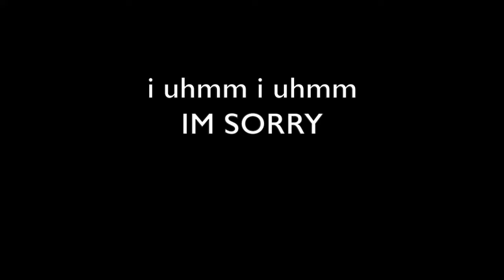the life of camila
i wrote this fan fiction a while ago and posted my first chapter on harmonyx5 and wattpad  after grate reviews i decided to post it here as well hope you enjoy